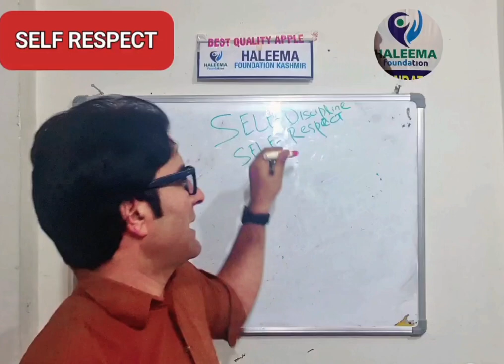self Respect ( Follow five principles you will surely protect your self respect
self respect